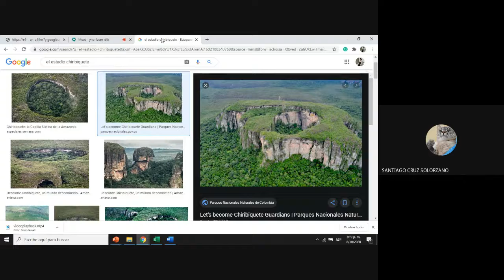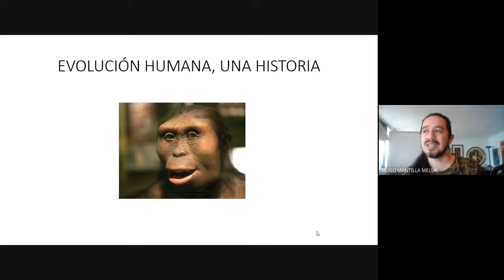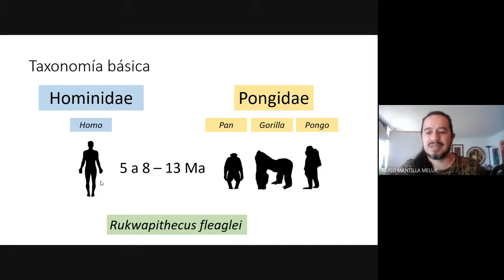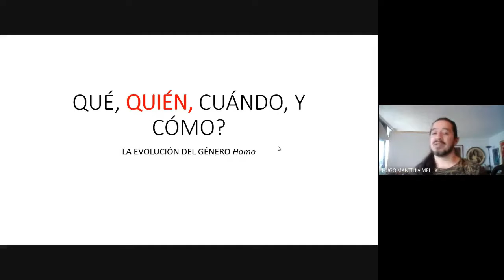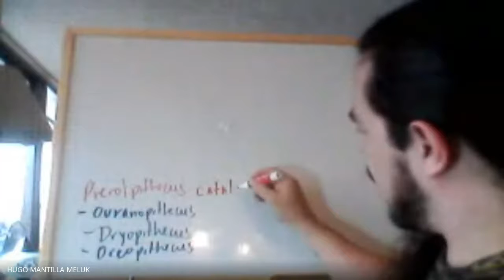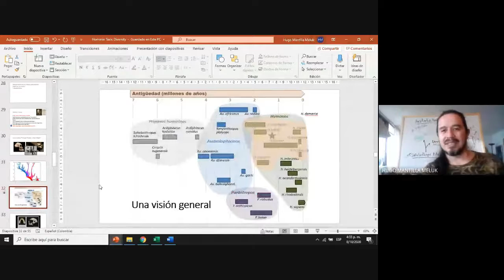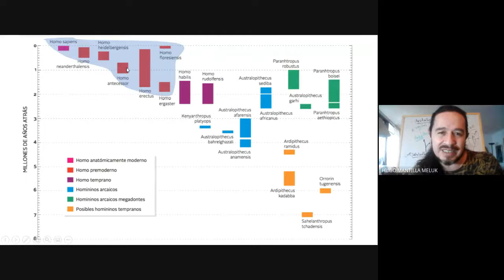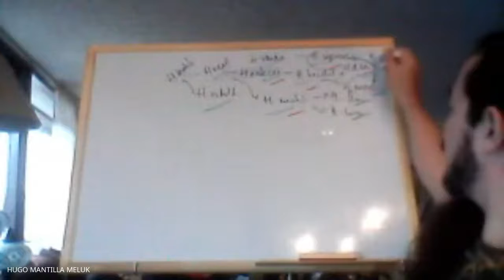Evolución_humana_reflexiones_2